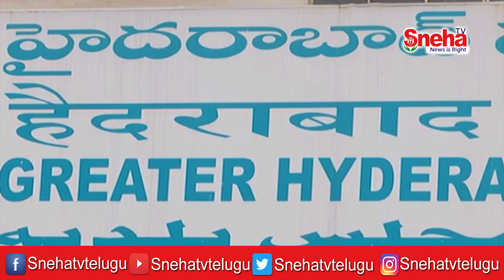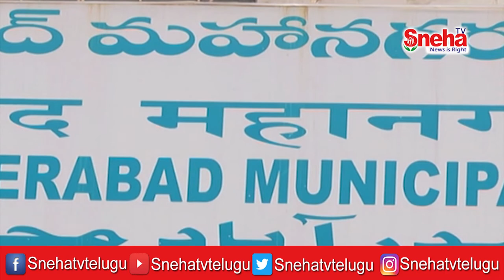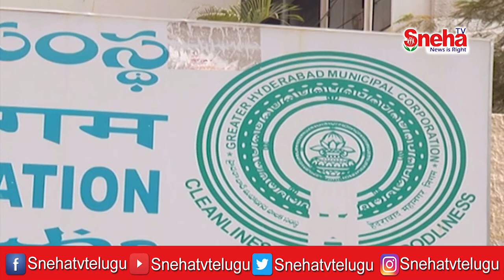జిహెచ్ఎంసి ఎన్నికల నగారా మోగింది || Sneha TV